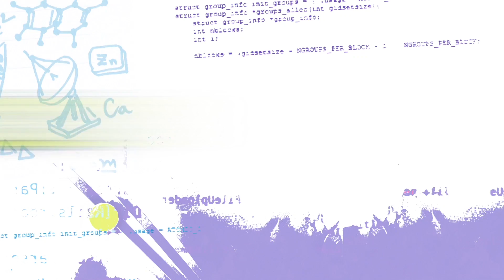Emerald Code - Emerald Code | Game Face | Learn to Code | S.1 Ep.16 | STEM | HD | Shaftesbury Kids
Emerald Code | Game Face | Learn to Code | Season 1 Episode 16 | Get into STEM | HD

Jackson’s newest meme RowatLovesJackson, means he needs a pic with everyone in school on the same day! He’s saved his friends for last. Simone and Lana agree to pictures, but Bevan won’t. She hates having her picture taken and doesn’t want it on social media! The two are in a standoff. Who will triumph? Late that night Simone e-mails the Principal...